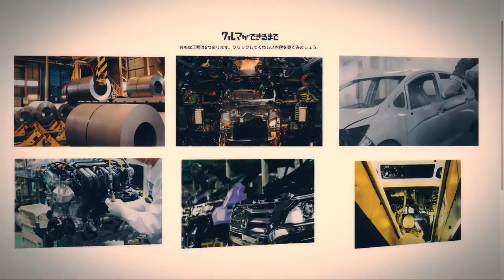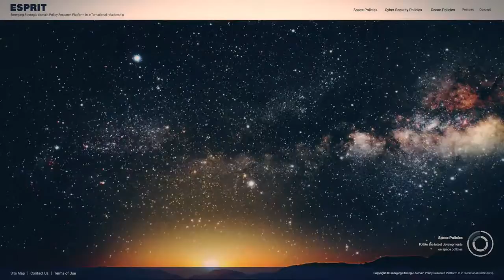MONSTER DIVE | PROJECT REEL｜2009-2016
MONSTER DIVEが、創業から現在に至るまで、携わってきた数々のプロジェクト。

その中から抜粋して、プロジェクト紹介映像を作成いたしました。
「職人＋オタク＝MONSTER」が行ってきた「こだわりのモノづくり」をご覧ください。